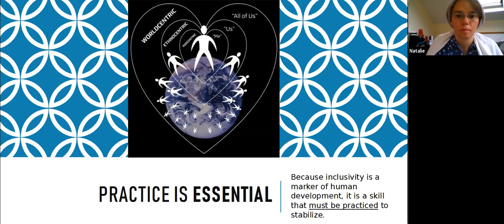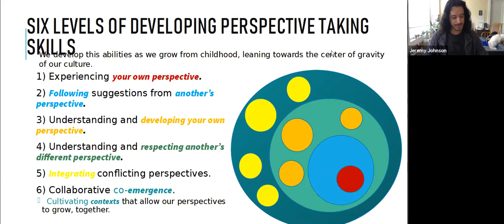Integral chat on second tier consciousness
The weekly meeting where topics around integral theory and practice are discussed. This week: How does second tier look like, the levels "yellow" and "turquoise", or "integral"?